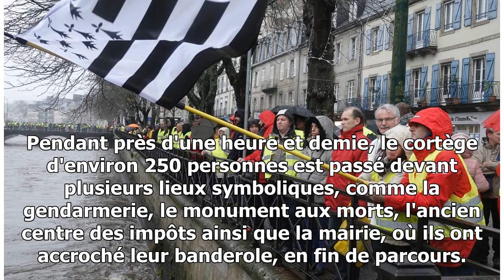250 Gilets jaunes ont participé à une marche pacifique à Lisieux- 24H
250 Gilets jaunes ont participé à une marche pacifique à Lisieux- 24H
Les Gilets jaunes se sont mis en marche. Non pas en rejoignant le mouvement d'Emmanuel Macron, mais en participant à un défilé dans les rues du centre-ville, dimanche 16 décembre en fin de matinée. Pendant près d'une heure et demie, le cortège d'envi...